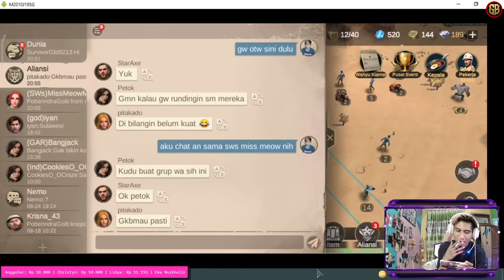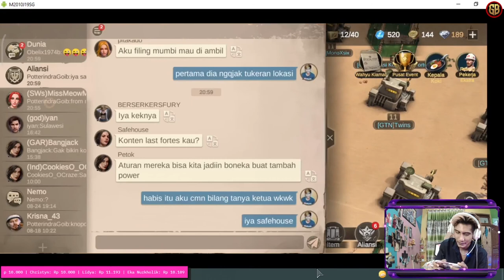Live Perang Wilayah Aliansi Pada Last Fortress Underground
Last Fortress: Underground Gameplay | Android New Game
Categories: Strategy
Saya sedang di World : 13
Ini adalah contoh kecil Guild GTN vs SWs.
Kekalahan telak dari GTN orang 1 vs orang banyak (belum Rally)

GO-PAY, OVO, DANA, Link Aja, Bank Transfer,
Tujuan : Seiklhasnya

1. Download Last Fortress: Underground :
2. Total Kuota Hingga : 1.86 giga
3. Info Games :